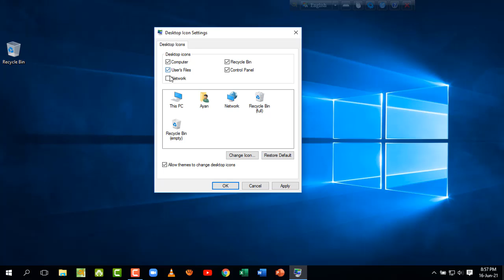computer Windows trouble shooting 1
I am Md. Khaladunnabi. This YouTube channel is an online based ICT training tutorial. All content is Bangla online training tutorial. Learn ICT in Bengali. Enrich yourself. Thinking of the Bengalis, online training has been arranged to take Bangladesh forward in the trend of development. There will usually be more tutorials on online based and computer Windows troubleshooting with Microsoft Office programs. MS Word, MS Excel, MS PowerPoint and other programs will be taught. There will also be detailed lessons from Adobe Photoshop and Adobe Illustrator, and Internet-based tips. Ms Word Online Tutorial part 13, computer Windows trouble shooting 1